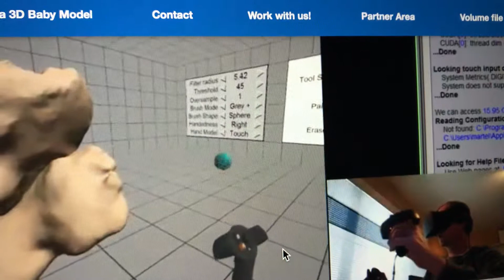3D-Printed.Baby - Wie erstellen wir Dateien für einen 3D-Drucker mit Virtual Reality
3D-Printed.Baby - Wie erstellen wir Dateien für einen 3D-Drucker mit Virtual Reality
‼️Ihr Baby nun auch zum ANFASSEN ‼️
Sie können sich ein 3D-Bild aussuchen und wir fertigen und senden die komplexen Daten des Bildes für Sie kostenlos zu unserem Partner, der Ihnen eine 3D-Skulptur zum Hinstellen oder zum Aufhängen auf die Wand anfertigt und zusendet.